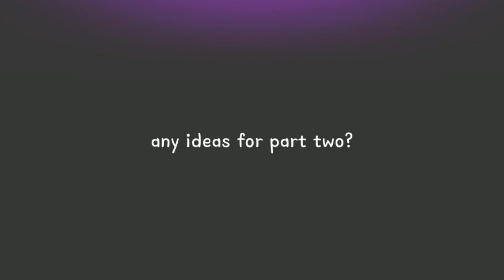✨ᏚᎪᏆKᏆ ᏩᎬᎢᏚ ᏚᏆᏟK✨ heavily inspired by weirdkid